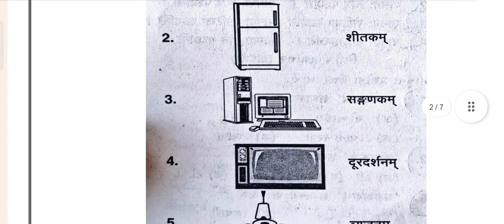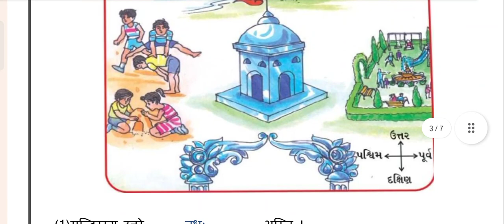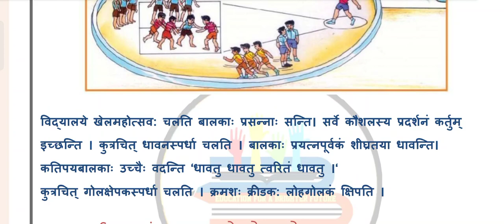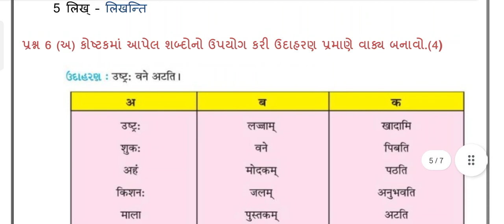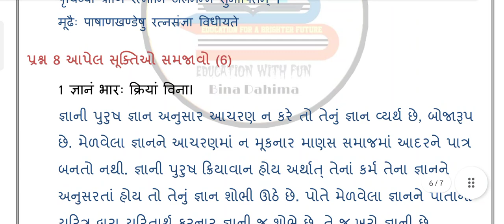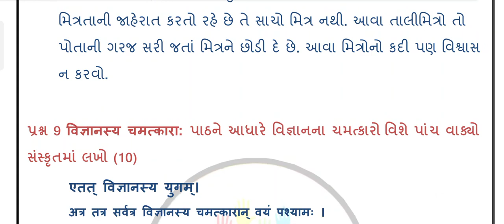Dhoran 7 saskrut varshik pariksha paper solution 2023, std 7 saskrit varshik pariksha paper 2023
🪀 *આજે જોડાવો અમારા whatsapp ગ્રુપમાં ... કોઈપણ બ્લોગની લીંક વિનાના સીધા જ પરિપત્ર મેળવો.*

🏀 *🧑🏻‍🏫 દરેક વિદ્યાર્થી સુઘી શેર કરવા વિનંતી 👩🏻‍🏫🌐*